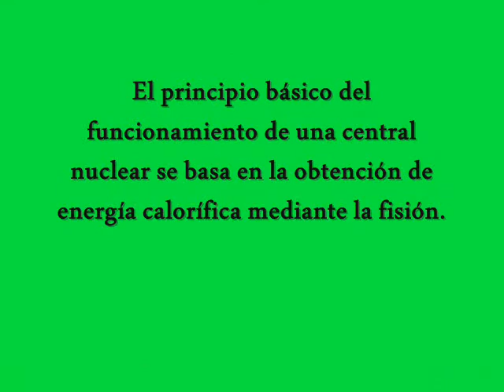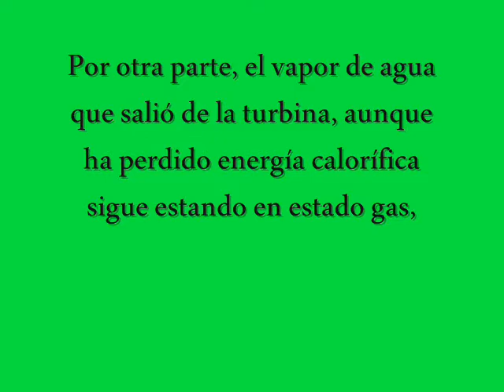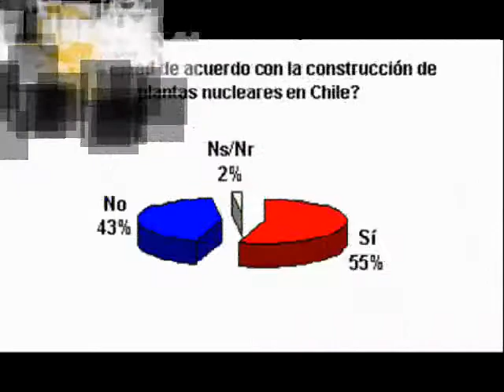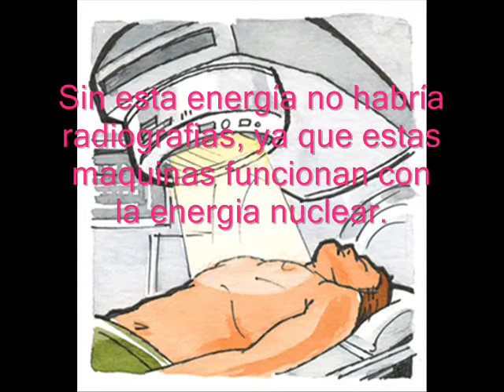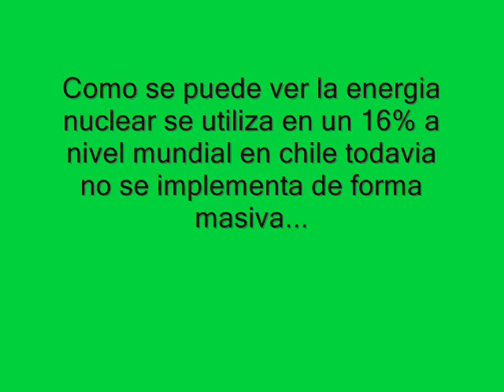Energía Nuclear Tecnología 2012 Cata y Dani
Video informativo